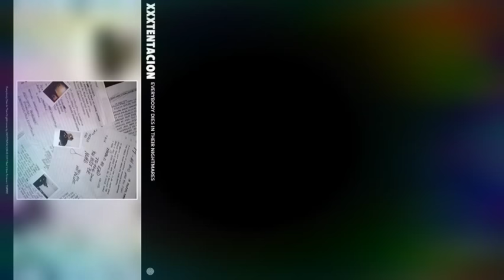Everybody dies in their nightmares- XxxTentacion